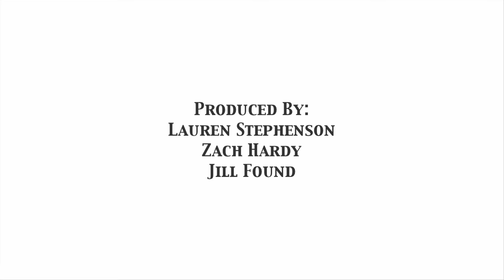Flat Hat Insider - April 3, 2012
Lauren Stephenson gives you the latest news from the College of William and Mary as reported by The Flat Hat. The stories this week: SA elections controversy, LGBTQ panel, Ethical Fashion Week, and an interview with an advisor to Health Outreach Peer Educators on mental health awareness.

OUR SHOWS:
Everyday Gourmet
Flat Hat Insider
Ghostburg
I Punch Gravity
Trendspotters
Tribe Choices @ the Movies
Tribe Update